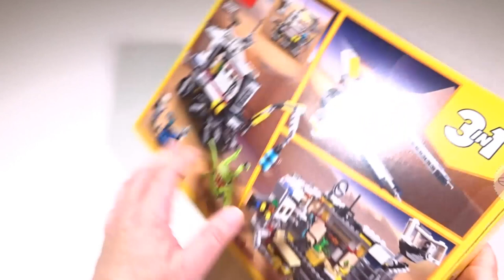Lego Creator 31107 | Planeten Erkundungs-Rover | 3in1 | Lego Speed Build Review | Modell C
Im 3. Teil vom großartigen Planeten Erkundungs-Rover mit dem Lego Creator 31107 | Space Rover Explorer | 3in1 (Modell C) Set werden wir ein Weltraumflieger erbauen, den der Brick Builder im Lego Speed Build Modus zusammenbauen wird. Jetzt kommt es zum Endspurt mit dem 3. Teil, wo wir einen Weltraumflitzer aufbauen werden. Um neue Planeten zu entdecken braucht es ein raumfähiges Flugzeug, das mit hoher Geschwindigkeit durchs All düsen kann. Zeigen seine Analyse Instrumenten eine neuen Planeten an, wo möglicherweise interessante Rohstoffe zu erwarten sind, wird es für die nächste Raumstation vorgemerkt. In den Raumgleiter kann man durch eine hochklappbare Einstiegslucke einsteigen und die Lucke wieder verschließen. Erfreulich ist auch im 3. Teil, das eine gedruckte Anleitung dabei ist, so dass man sie nicht extra herunterladen muss. Hat man einen Planeten gefunden, kann man wieder den 2. Teil (Raumstation) aufbauen und den Planeten untersuchen. Genau das richtige für Hobby Astronauten, die gerne mit Legosteine bauen. Viel Spaß wünscht Brick Fan Builder :)